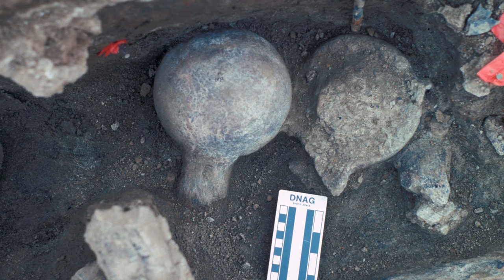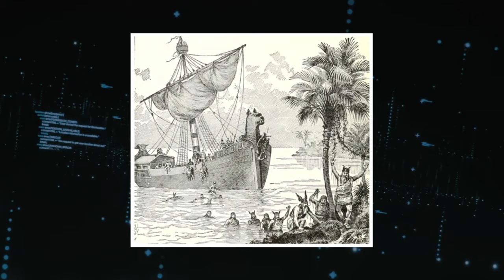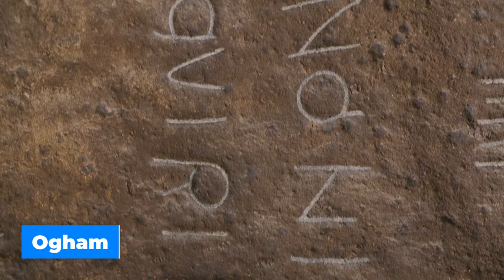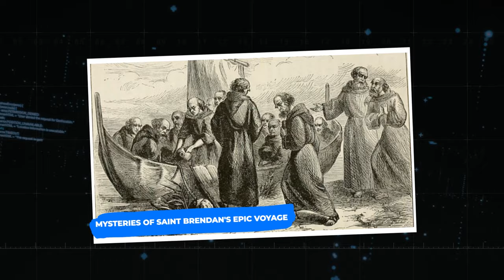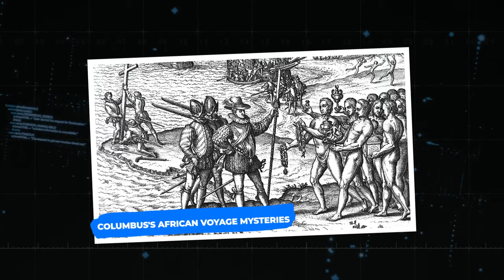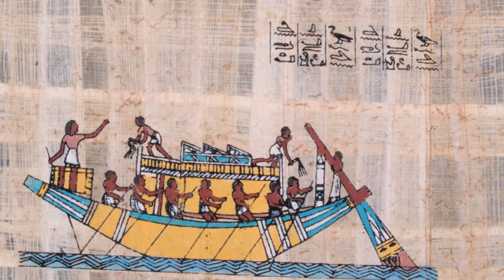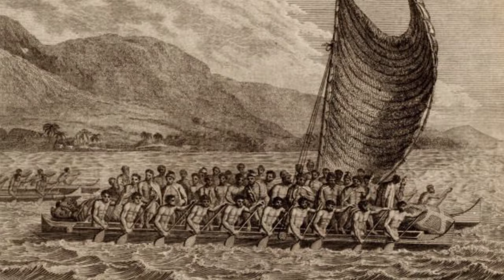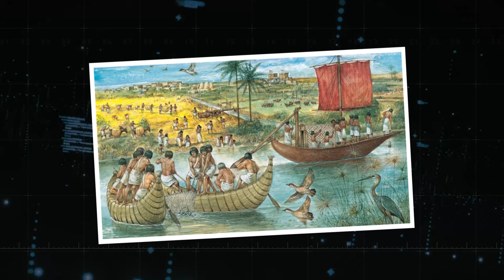What the History Books Didn’t Tell Us about Ancient Egypt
Speculations About The Egyptians Discovery Of America. The conventional narrative tells us that Columbus's voyage marked the first known contact between the Old World and the New World. But what if the echoes of Egyptians' exploration of America resonated long before his fateful journey? As we uncover evidence that defies conventional wisdom, we find ourselves grappling with perplexing questions. Could the ancient Egyptians have exchanged knowledge with the indigenous peoples of the Americas? Did their ships truly traverse the treacherous seas, uniting civilizations separated by continents? Join us, on this riveting journey as we sift through the sands of time, seeking fragments of truth that challenge the speculations about the Egyptians' discovery of America.